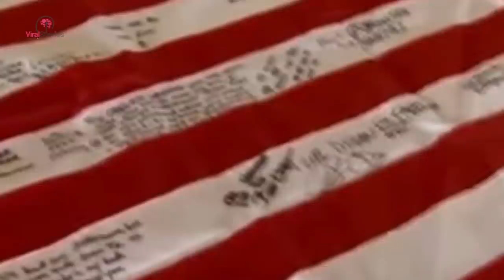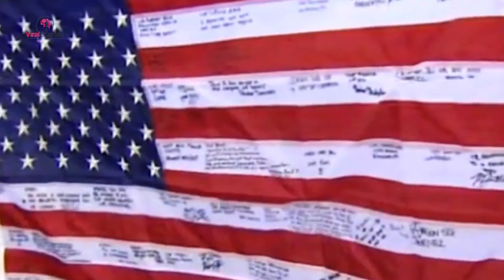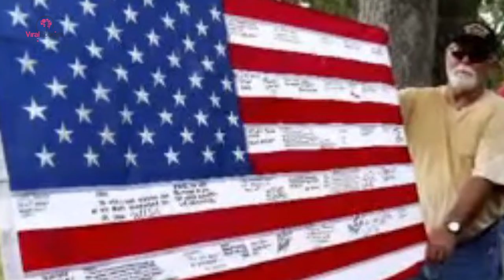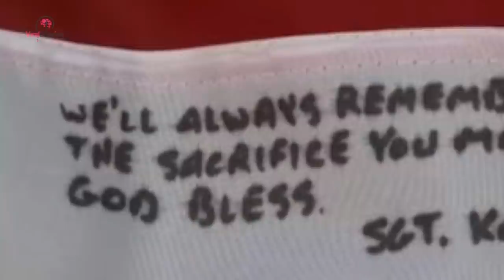Man Finds Old Flag At Garage Sale, Then The Marines Came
He looked at it carefully and studied all the markings on it. He couldn’t believe his eyes. What was something like this doing at a flea market? He continued to read what was written on the flag, and heartache tore through his soul. With his eyes filling with tears, he turned to his wife.

Texas couple Walter Brown and his wife Lanie are familiar with the US Marines, as Brown had previously served his country, and his son-in-law had, too. One day they decided to visit a local flea market and were on the lookout for something specific. But they had never expected to find something as monumental as this.

The owner of the flea market, Fred Yahne, buys his wares from storage crates and then sells their contents. One day as he was unpacking the boxes he had just acquired, he noticed something unusual. He carefully placed it on a table, intending to inspect it further later. Little did he know that he was setting the stage for an incredible story.